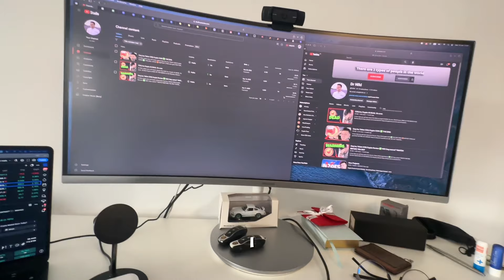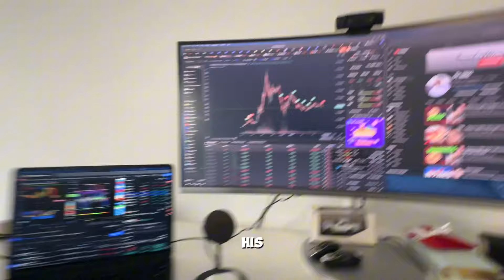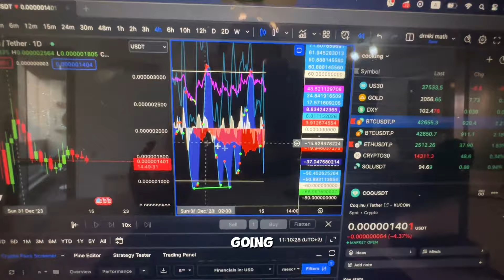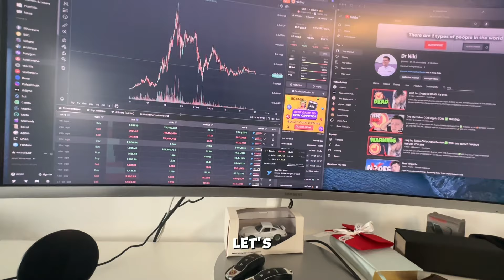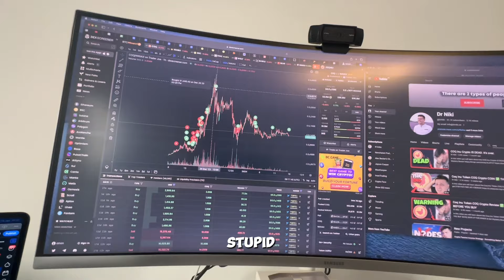Coq Inu Coin COQ Crypto Token ✅ WHERE ARE WE AT? $COQINU $COQ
In this video you will learn about the Coq Inu Coin COQ Crypto Token ✅ WHERE ARE WE AT? $COQINU $COQ

🎁 0 Losses, Only Gains COPY TRADE WITH ZERO LOSSES

Step 3
Invest a minimum of 100 USDT into Copy Trading using either